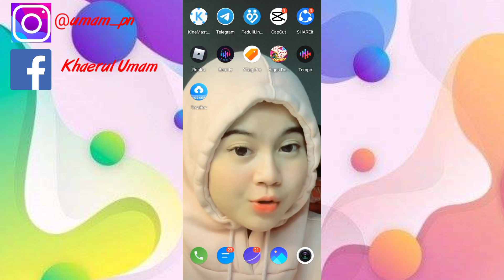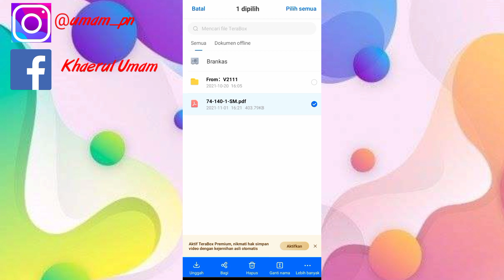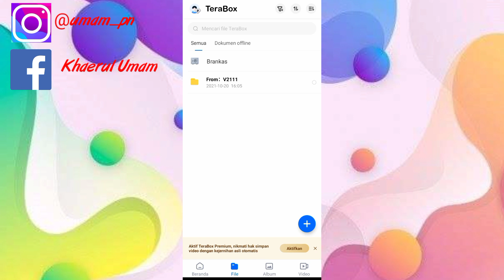Cara Menghapus File Cadangan Di Aplikasi Terabox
Assalamu'alaikum warahmatullahi wabarakatuh kali ini saya akan membagikan tutorial yaitu tentang bagaimana cara menghapus file cadangan di terabox aplikasi ini merupakan aplikasi penambah Ruang Penyimpanan Iya Guys Baik Semoga Bermanfaat sob selamat menonton yahu